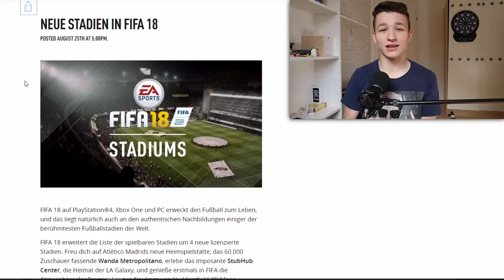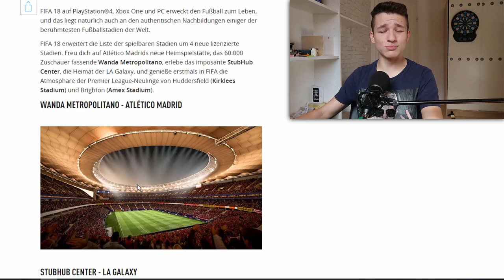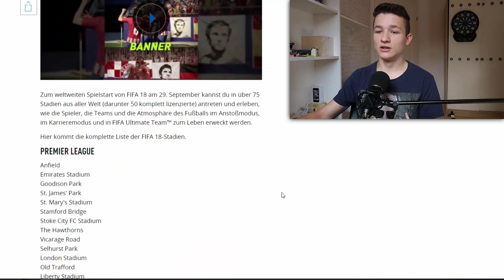FIFA 18 News: 4 neue Stadien in FIFA 18 !! (Deutsch)